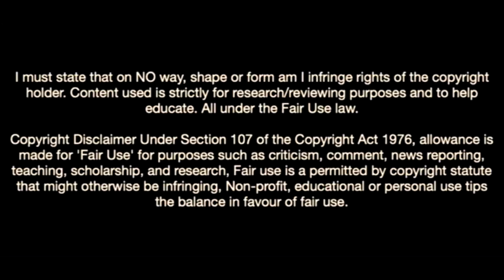Lucas Gourna-Douath Defensive Skills Show